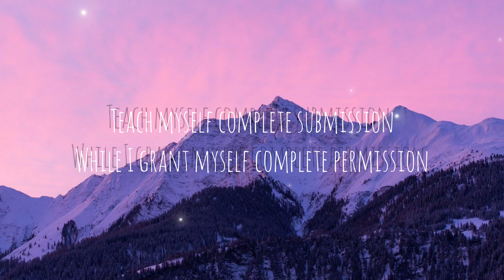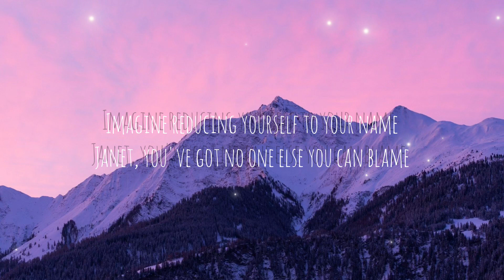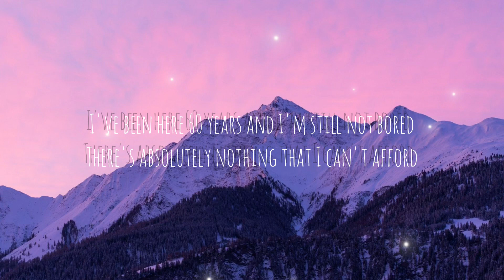Kinneret - No Wind Resistance! (Lyrics)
[Intro]
EternalBushido
I don't know how it ends, I can't see it in the distance
But can you ever reach the end of a timeless existence?

[Chorus]
I'll bet ya I can run faster with no wind resistance
I'll fly under no conditions
Teach myself complete submission
While I grant myself complete permission

[Verse 1]
Just imagine being human, hating your confusion
Denying 'til it's proven, laughing at illusion
Thinking institution's the solution
While tyranny and irony float in its pollution
Imagine reducing yourself to your name
Janet, you've got no one else you can blame
You've stuck all your conscience inside of your brain
So, now you just shoot stuff inside of your veins
So go ahead and find your meaning
With your methamphetamine
And once you can see that you've trapped all your grace
Maybe you'll join me and, girl, we can race

[Chorus]
I can run faster with no wind resistance

[Bridge]
No streets, receipts
Off-beat heartbeats
Just window seats
For free, for free

[Verse 2]
I've been here 60 years and I'm still not bored
There's absolutely nothing that I can't afford
And I've found that almost everything is made of cardboard
And there's absolutely nothing I can't sing with weird chords
And

[Chorus]
I can run faster with no wind resistance (I'll, I'll, I'll)